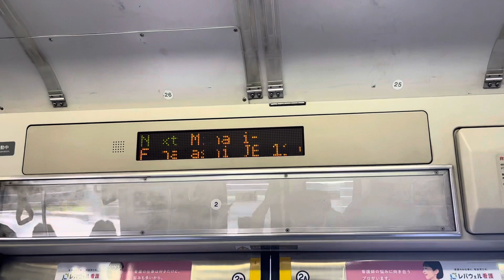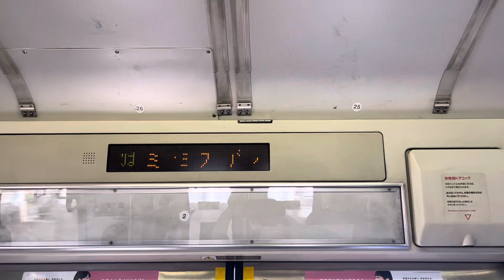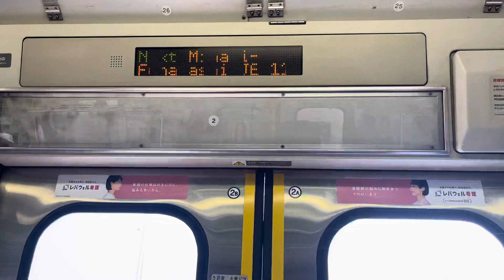【ケヨ34の本気が見れる区間？】京葉線209系500番台 ケヨ34編成 走行音(二俣新町〜南船橋)